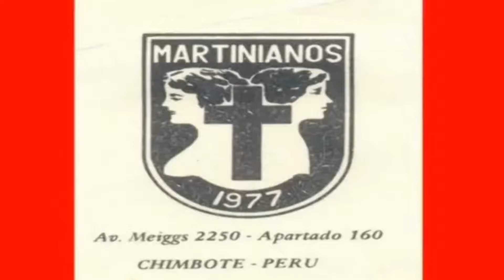TE ESPERO EN LA MADRUGADA - Cover by Marco Ubillús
Cancion del grupo POMADA